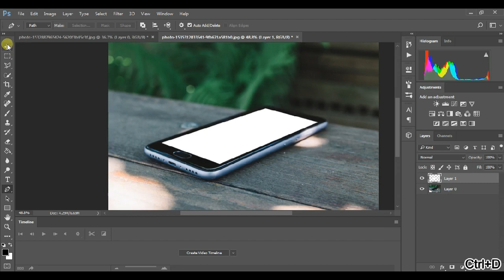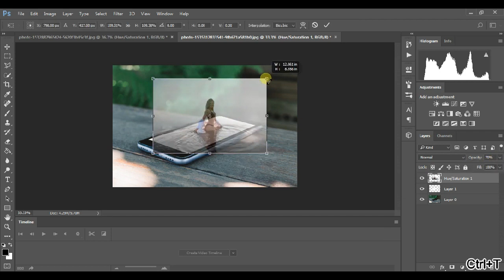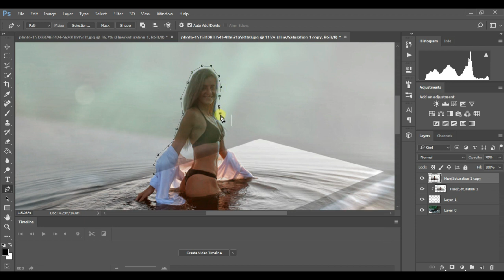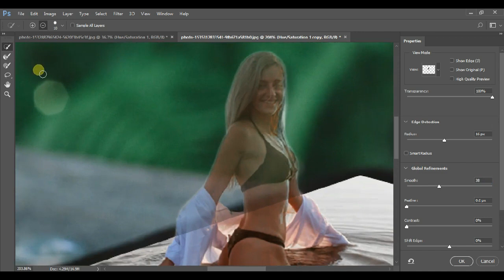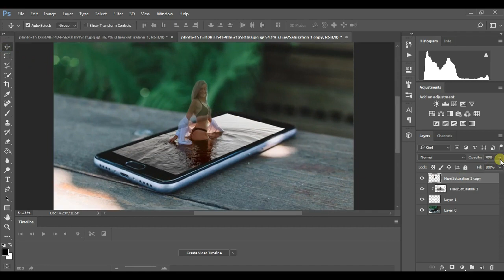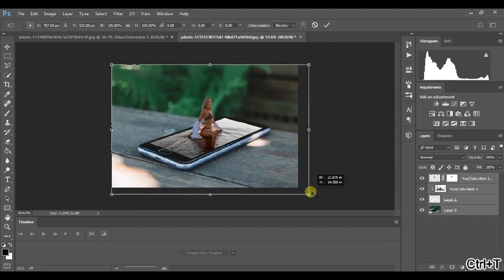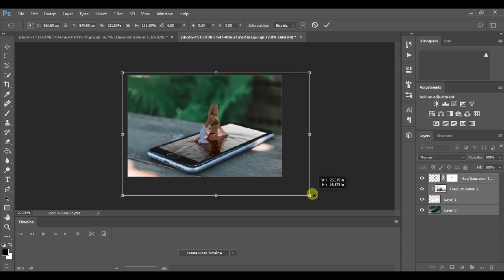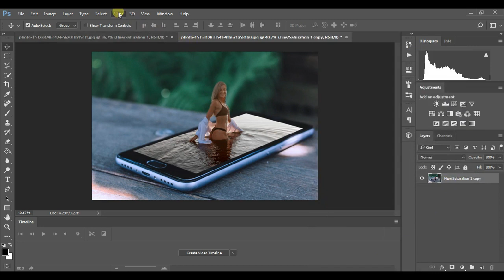How To Make a 3D Pop Out Effect in Photoshop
In this video we will learn How To Make 3D Pop Out Effect in Photoshop Tutorial.
The actual effect is very easy, all you have to do is find correct picture and adjust perspective properly.

This video is downloaded from eazy tutorials. Thanks for wonderful video.